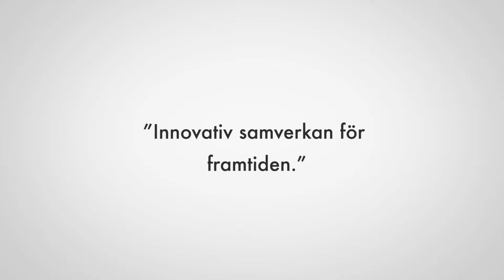Idéverkstad: Innovativ samverkan för framtiden - Grupp 8 - Familjespelet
Hälso- och sjukvårdssektorn står mitt i ett omfattande teknikskifte, men hur hanterar vi de nya förväntningar och möjligheter som dagens teknik erbjuder?
Det var utgångspunkten i Region Västerbottens andra Idéverkstad för året, som arrangerades under tisdagen. Ytterligare en kreativ heldag som ingår i länets utvecklingsprocess Innovationsloopen och förbereder idéer till den stora kraftsamlingen i juni, Mötesplats Lycksele.